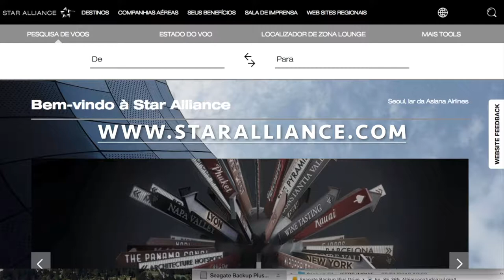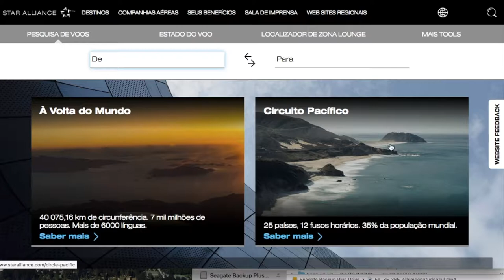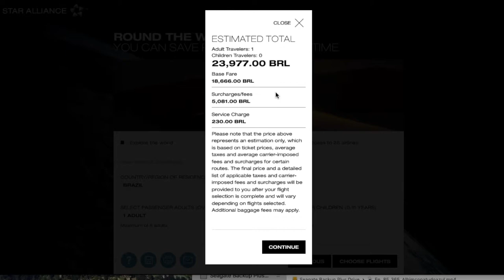Como dar uma Volta ao Mundo com apenas uma passagem aérea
. Já ouviu falar em RTW Ticket? Mais conhecido como Round The World Ticket? É a passagem de Volta ao Mundo que você pode comprar diretamente com uma aliança de companhias aéreas.

. Você voa para vários destinos, em todos os continentes, e paga uma só tarifa.

. Dá uma olhadiha no meu vídeo completo que tá tudo bem explicadinho pra você.